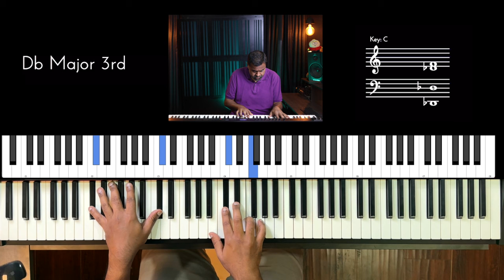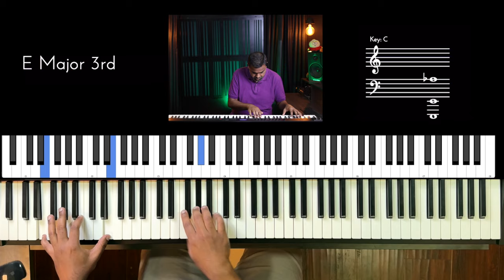Riff #3081 - Jason Zac